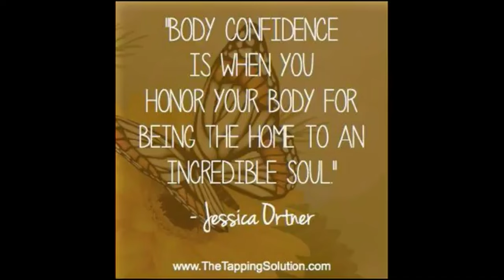DJ LAI-CHI - MASSAGE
4.PROJECT - CHANGE
ARTIST
LUDVIK STEFKO - DJ LAI - CHI
TOP STUDIO SYDNEY